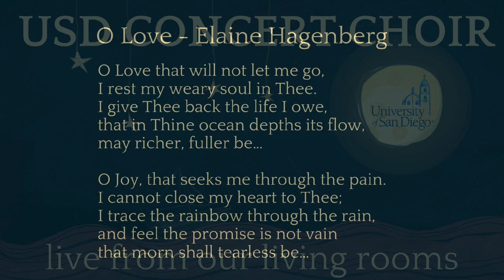University of San Diego Concert Choir // Live From Our Living Rooms - "O Love" by Elaine Hagenberg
"O Love" by Elaine Hagenberg, recorded by the USD Concert Choir using Soundtrap. Photos submitted by the students.

O Love, I rest my weary soul in Thee;
I give the back the life I owe,
That in thy ocean depths its flow

O Joy, that seeks me through the pain,
O I cannot close my heart to thee;